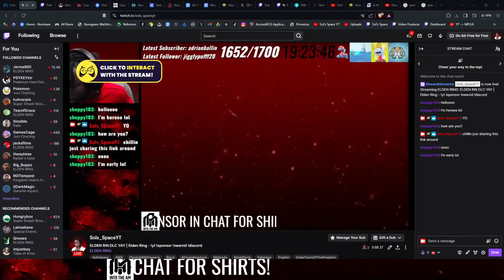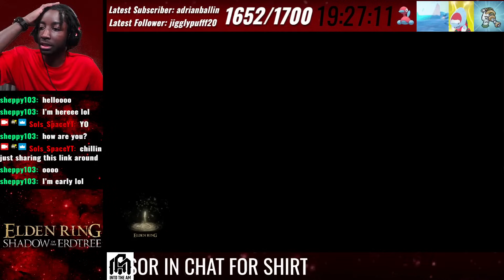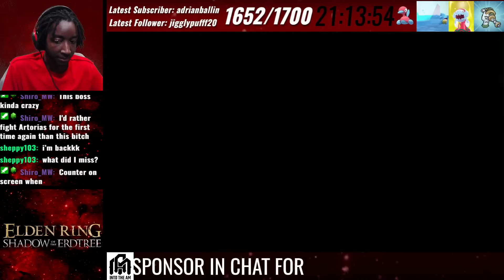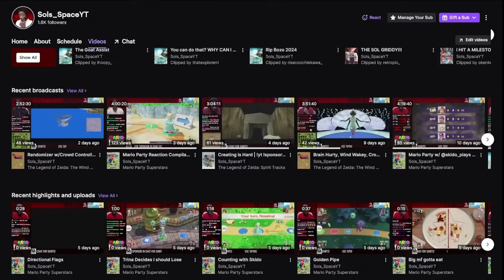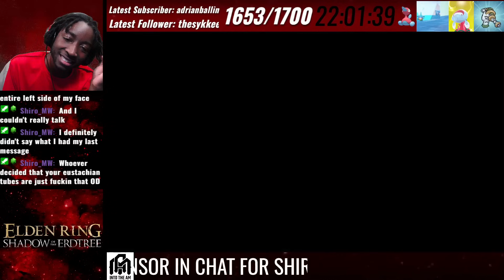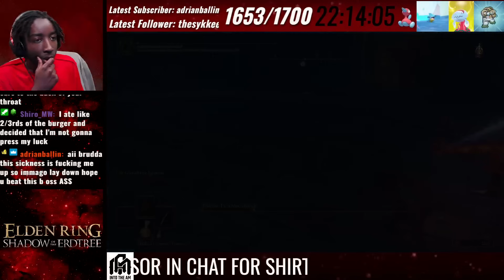ELDEN RIN DLC YAY | Elden Ring - !yt !sponsor !newvid !discord